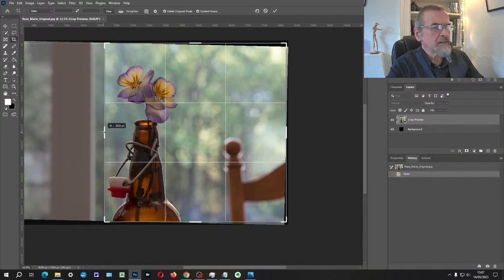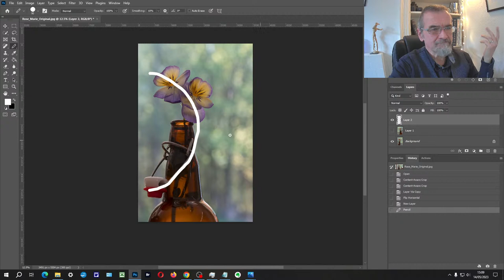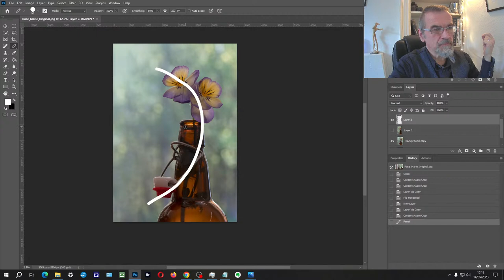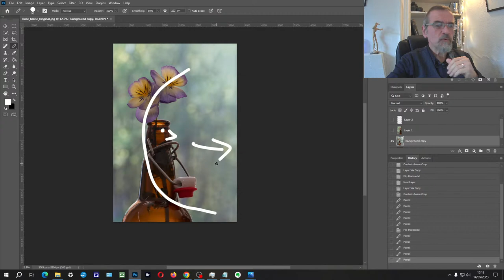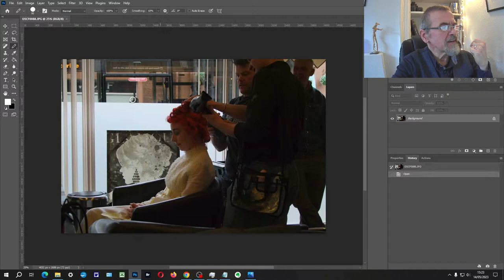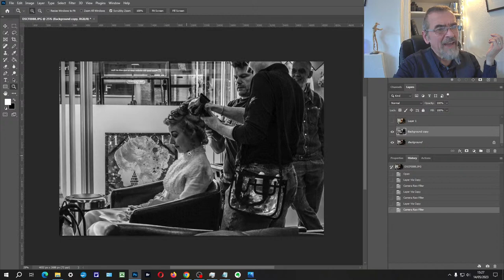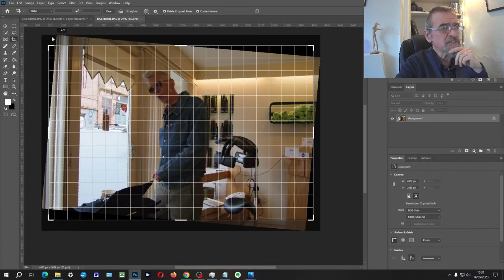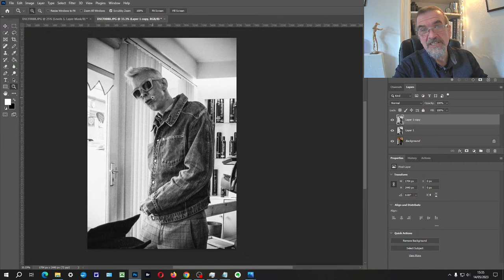Photography Feedback - Episode 153 of Understanding Photography with Kim Ayres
1:58 - Welcome, what's coming up, greetings and comments
4:42 - Rose-Marie - cropping, and understanding which side of the object to leave more space
16:00 - Use it or lose it - why it's important to contribute to the podcasts
19:31 - Meg - adopting a documentary aesthetic - converting to black and white
27:44 - when adding noise can be a good thing
39:06  - Coming up in the next 3 weeks - feedback on submitted photos, Spring Fling, and a Reflection Challenge
46:05 - End

And if you know anyone else interested in improving their photography, then do bring them along :)